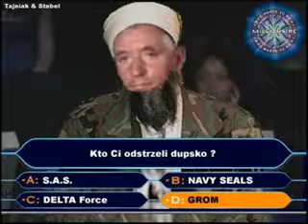FOTO DIVERTENTI 4DA Piancastagnaio